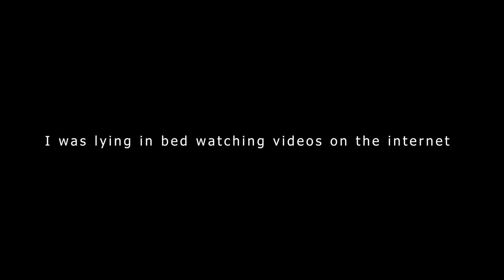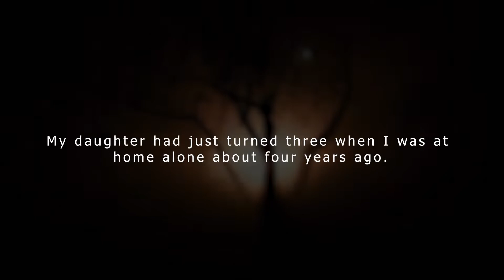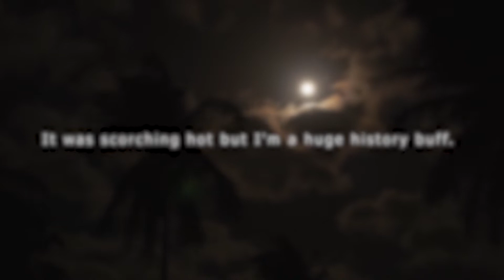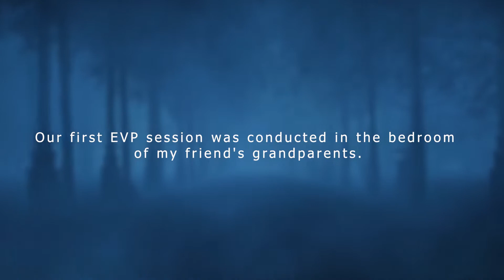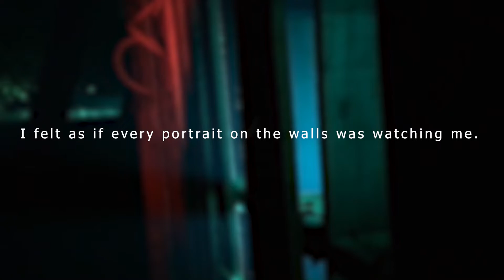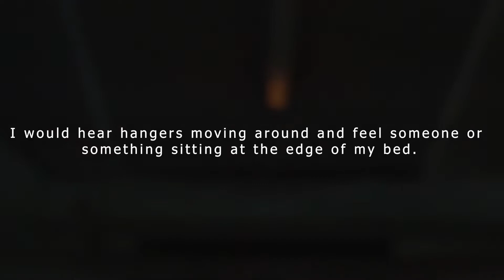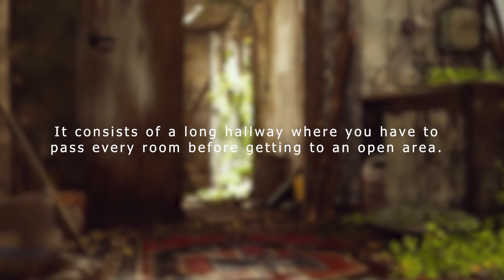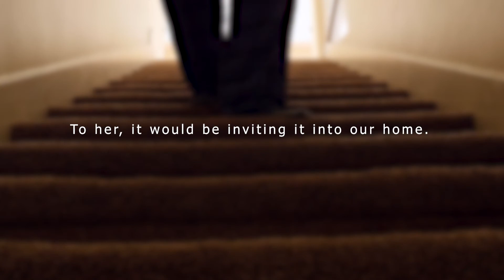Real Hauntings And Scary Ghost Stories (True Paranormal Stories)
Spooky tales of hauntings and scary ghost stories have been told since ancient times. In today's video, we will feature chilling real-life accounts of paranormal encounters and hauntings. It is not for the faint of heart, so turn back now if you are in doubt. This collection of ghost stories are true paranormal stories experienced by real people. We hope you enjoy: